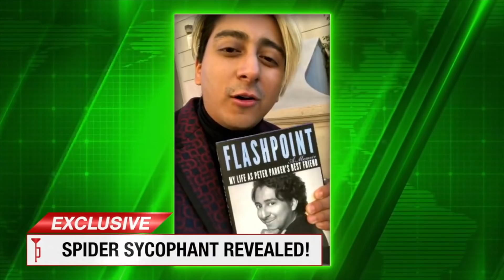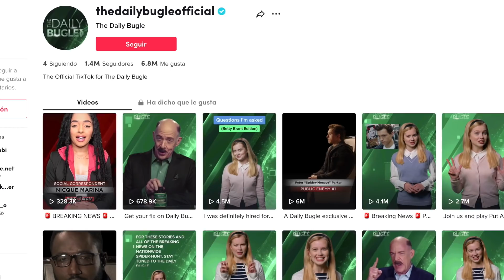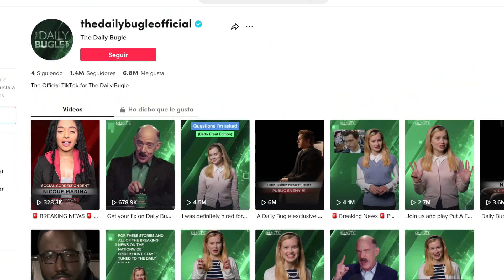¡BRUTAL! Por este motivo eliminaron la escena dónde Venom llega al MCU en Spider Man No Way Home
TODOS los personajes que REGRESAN en DOCTOR STRANGE 2 Multiverso de Locura según rumores (Más de 40)

Esto pasa en la pelea de Wanda vs Spider Man de Tobey Maguire y Thor Love and Thunder filtraciones

Tobey Maguire regresa en Doctor Strange Multiverse of Madness y todos los cameos, Matrix 4 yNOTICIAS

SPIDERMAN 4 de SAM RAIMI está terminada, escenas, story boards y más noticias